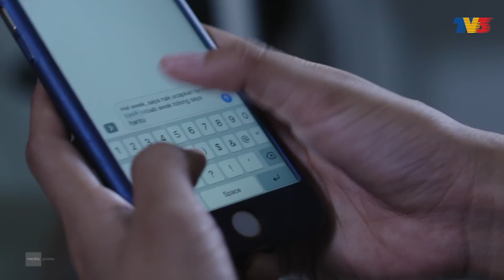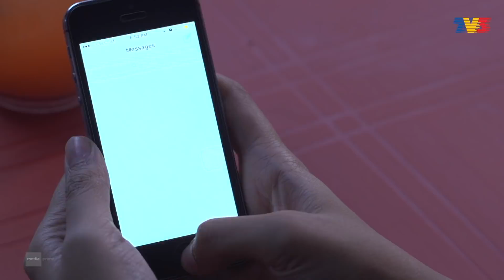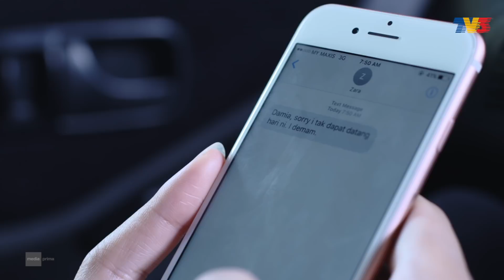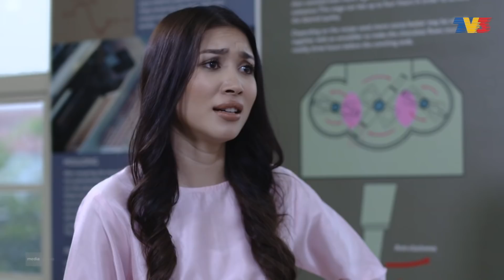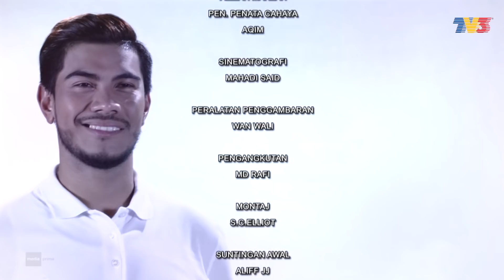Cinta Koko Coklat | Episod 19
Damia, Pengerusi ‘Rich Chocolate’ terima seorang pelumba kereta yang terpaksa bercuti dari perlumbaan litar akibat krisis kewangan, Haikal sebagai pemandunya setelah Haikal selamatkan Damia dari satu cubaan culik. Damia turut menggaji rakan baik Haikal, Faizal sebagai pemandu keluarganya setelah adiknya, Darwina pulang dari luar negara. Pergeseran dalam keluarga serta rahsia silam yang disembunyikan oleh ibunya, Puan Sri Soraya membuka ruang untuk pengurus syarikat yang juga teman lelaki Damia, Malik memanipulasi, mengeksploitasi serta mensabotaj Damia dan keluarga arwah Tan Sri Farish. Ekoran dari pelbagai krisis dan konflik, hubungan majikan dan pemandu di antara Damia dan Haikal serta adiknya, Darwina dan Faizal bertukar kepada cinta manakala adik bongsu mereka, Danisya bertemu kasih dengan cucu pembantu rumah mereka, Naim. Setelah segala pergolakan berakhir, Haikal dan Faizal kembali semula ke medan lumba kereta dan berjaya merangkul gelaran juara.

Pelakon : Aqasha, Sasqia Dahuri, Sweet Qismina, Zahirah Macwilson, Azrel Ismail, Mimi Lana, Raja Afiq, Azizah Mahzan, Shahrolnizam
Penulis Skrip : Raja Azida Raja Jaafar, Baizura Kahar, Muhammad Hafiizh Alias
Pengarah : Mohd Fazli Yahya